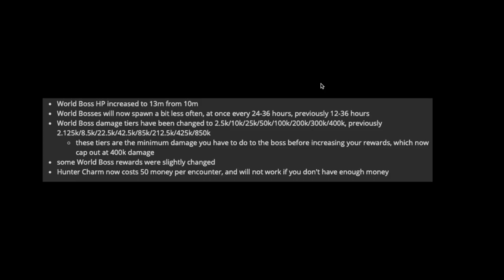Pokemon Planet Update?! +5 100k CASINO ROLLS! (New IV GEM + More Changes)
Giveaway: Giving away 30 Day GM in game at 100 subscribers!